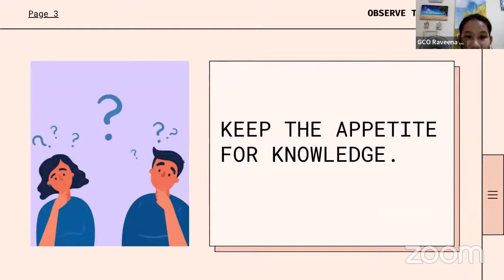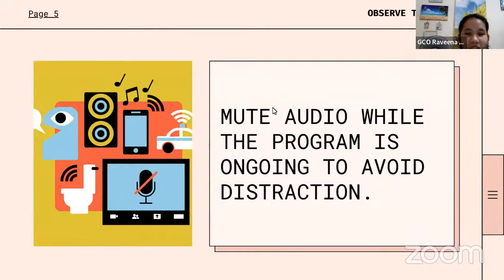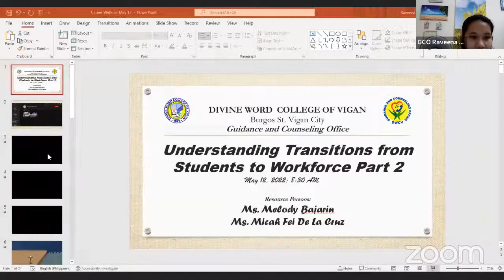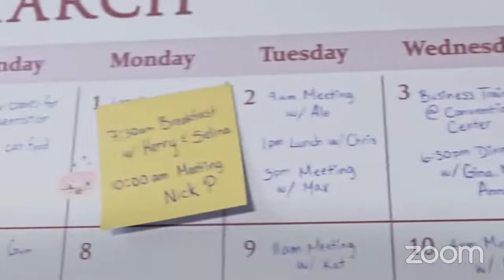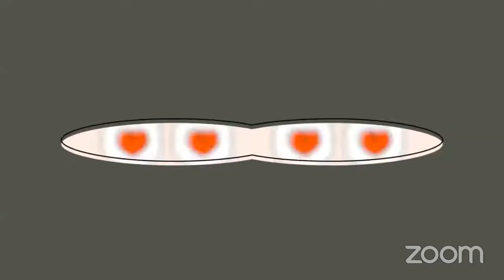St. Arnold Janssen Learning Series - Understanding Transitions from Student to Workforce